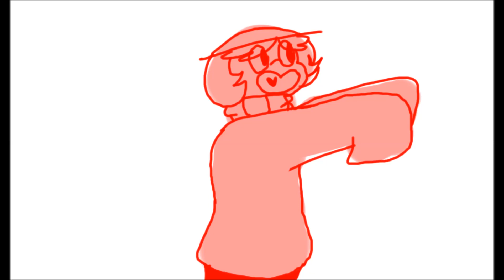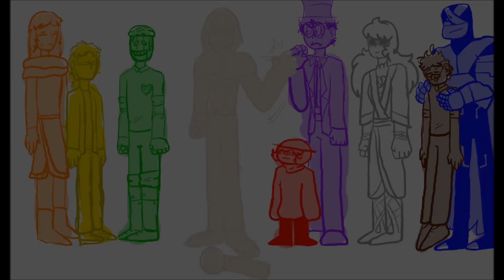The Crayons -Song- | Crossover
I warn you that all the characters are not mine except yellow. Also the colors do not match the characters just agree how they would take their roles. :v